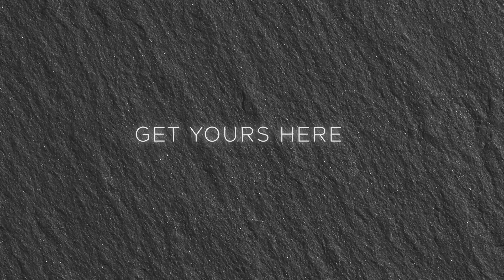INTRODUCING: WARM NEUTRALS VOLUME 2